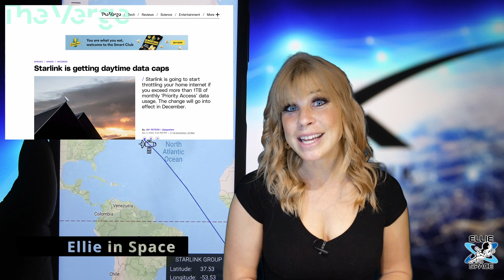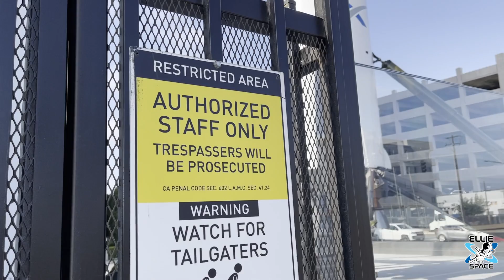Starlink could throttle you if you are a data hog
Starlink recently sent an email to customers about a new change in December for high data usage customers in the US and Canada. The letter reads:

To ensure our customer base is not negatively impacted by a small number of users consuming unusually high amounts of data, the Starlink team is implementing a Fair Use policy in the US and Canada in December 2022.

(Based on your data usage over the last six months, this policy will have no impact on your service if your usage patterns stay the same.)

Under the Fair Use policy, all Residential customers will receive unlimited data, and will start each month with Priority Access, which means their data usage will be prioritized during times of network congestion.

Customers who exceed 1 TB of data use on a monthly basis (currently less than 10% of users) will automatically be switched to Basic Access for the remainder of the billing cycle, which means their data usage will be deprioritized during times of network congestion, resulting in slower speeds.

Data used between 11pm - 7am will not count towards your Priority Access.

You can now monitor your data usage on your account page.